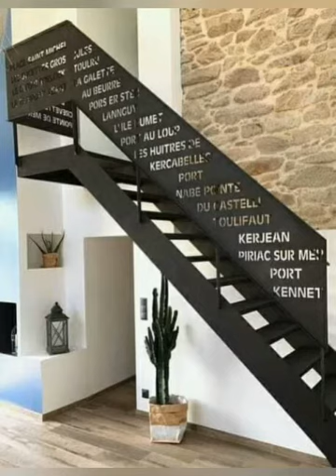නිර්මාණශීව පඩි පෙලක් hadamu/ uditha creation .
udithacreation @gemal .com